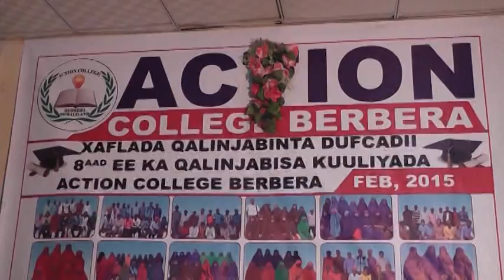WARKA MACHADKA ACTION COLLEGE